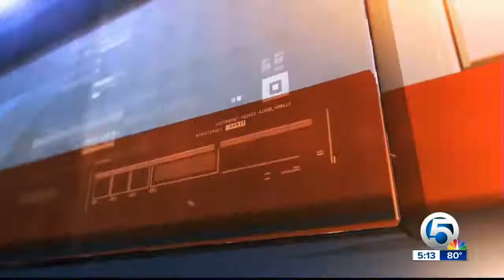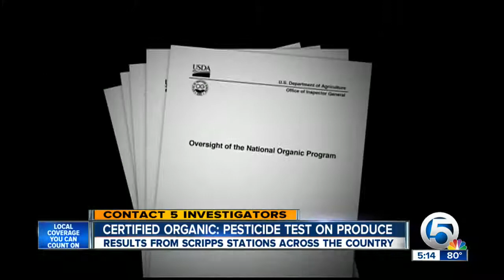Certified organic Pesticide test on produce